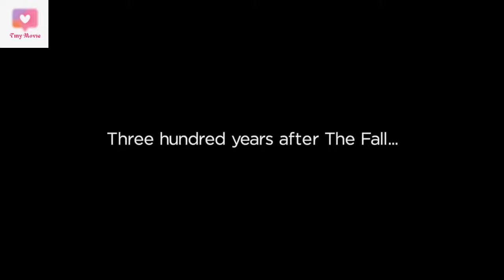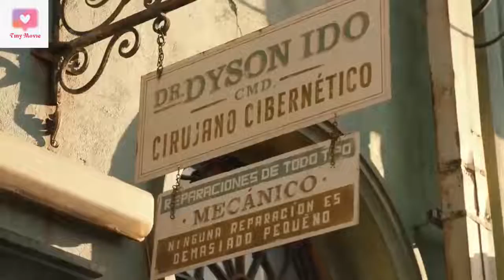ALITA Battle Angel 2019 Film Explained | Tiny Movie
A deactivated cyborg revived, but can't remember anything of her past and goes on a quest to find out who she is.

Screenplay by---James Cameron, Laeta Kalogridis
Based on--Battle Angel Alita by Yukito Kishiro
Produced by James Cameron, Jon Landau
Starring
Rosa Salazar
Christoph Waltz
Jennifer Connelly
Mahershala Ali
Ed Skrein
Jackie Earle Haley
Keean Johnson
Cinematography Bill Pope
Edited by Stephen E. Rivkin, Ian Silverstein
Production companies
20th Century Fox
Lightstorm Entertainment
Troublemaker Studios
TSG Entertainment
Distributed by 20th Century Fox
Release dates
January 31, 2019 (Odeon Leicester Square)
Country United States
Language English
Related.
ALITA- Battle Angel Full Movie Story Explain in English,